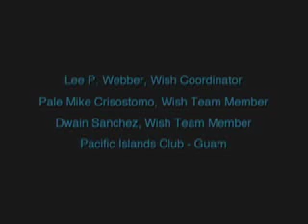Angela's Wish-Korean Version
Set to the music of Korean urban artist Se7en